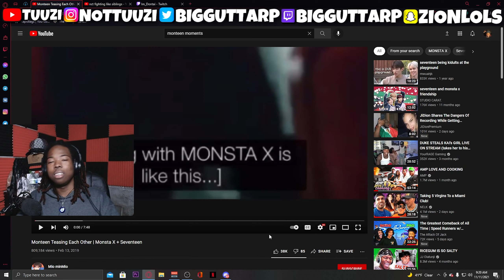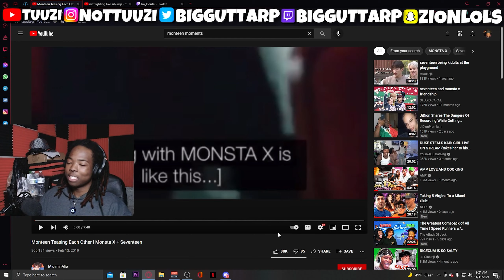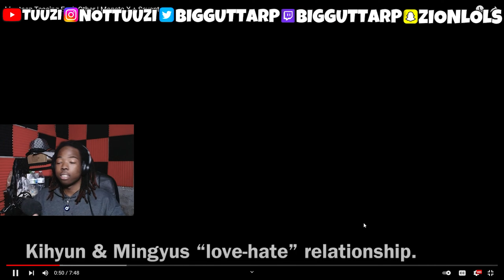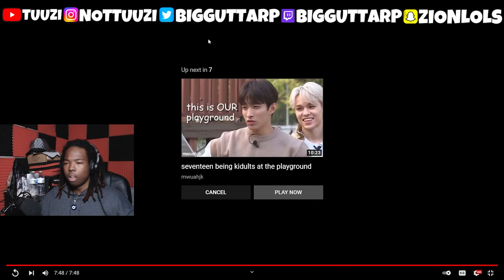Monteen Teasing Each Other | Monsta X + Seventeen RECTION!!!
Monteen Teasing Each Other | Monsta X + Seventeen